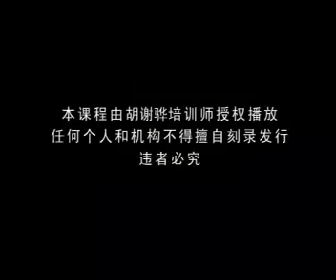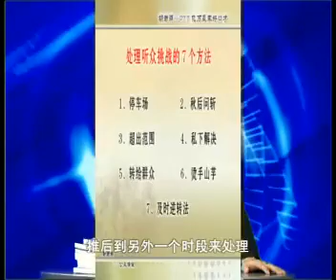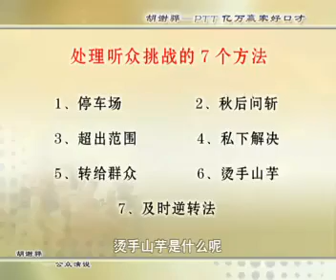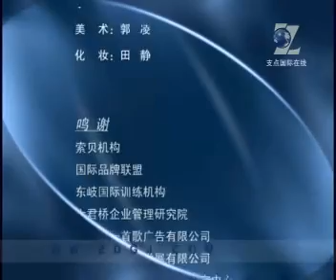PTT亿万赢家好口才03 vhui